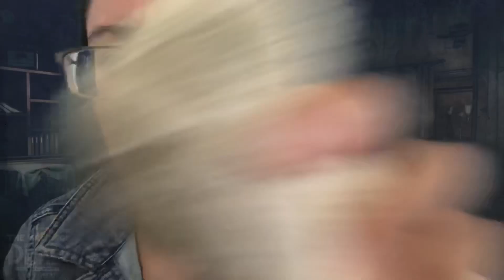ASMR Clementine Patches You Up//ASMR by alynicolejosephina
This is only my second blue screen video, so I apologize for the jacket fading into the background at times... XD That is why I did not wear the hat for the whole video, but I hope you still enjoy!

The background images used in this video DO NOT belong to me... Both are from The Walking Dead The Final Season!
Image One: In-game screenshot owned by Skybound Games/TellTale Games
Image Two: Created by AJ Stewart and owned by TellTale Games for The Walking Dead The Final Season (credit can be found on image during the video)

For anyone who would like to tip me for my work, my PayPal is linked below! This is not an obligation! I added this for those who are interested.